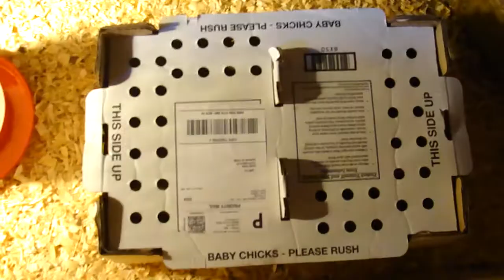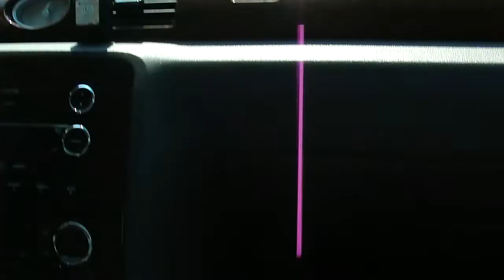Yeah It Felt Gross.....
Thank you all for being patient, took me way too long to put out this vlog...